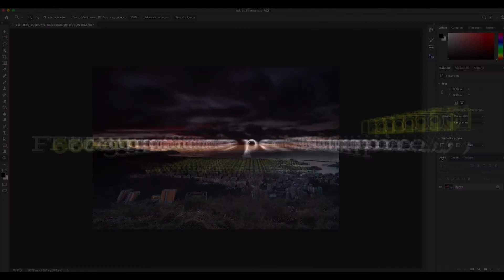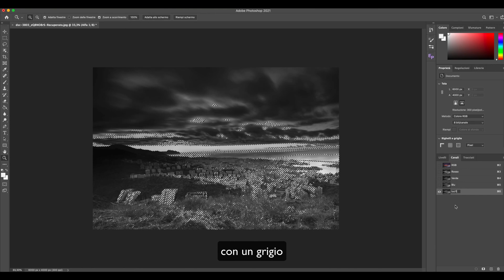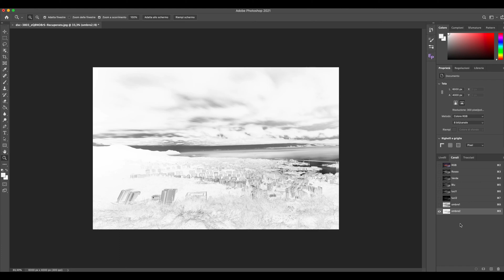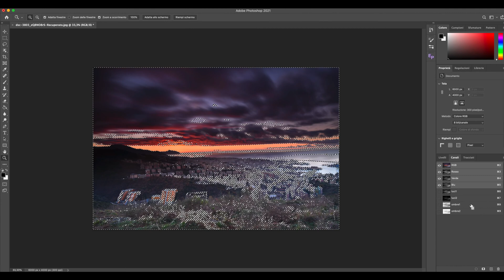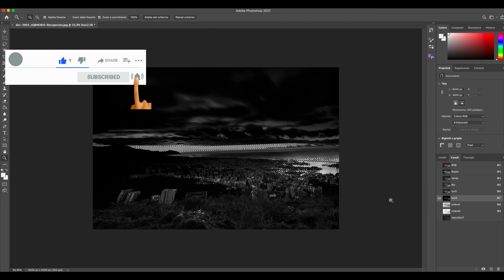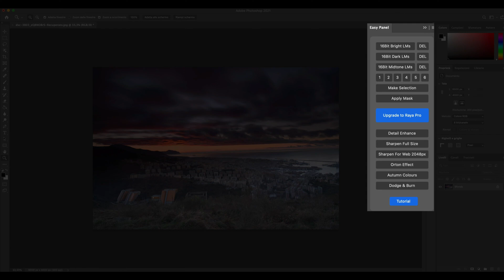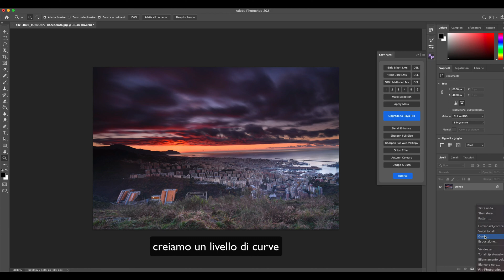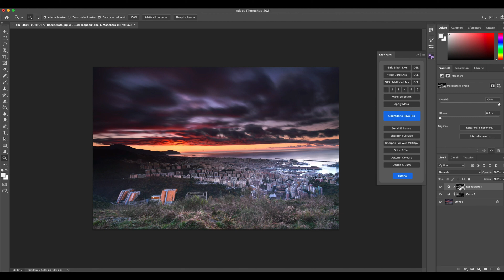Come usare le maschere di luminosità in Photoshop: la guida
🎥 *COME USARE LE MASCHERE DI LUMINSOSITÀ IN PHOTOSHOP* 🎥
00:00 Cosa sono le maschere di luminosità in Photoshop?
01:06 Creazione manuale delle maschere di luminosità per le luci
03:10 Maschere di luminosità Photoshop: creazione manuale delle maschere per le ombre
04:19 Creazione manuale delle maschere di luminosità per i mezzitoni
05:49 Guida alle maschere di luminosità in Photoshop
08:06 Velocizzare le maschere di luminosità di Photoshop con il plugin Easy panel

Ciao e bentornato al nostro corso di fotografia paesaggistica!
Stai cercando un modo per portare le tue immagini ad un altro livello? Le Maschere di Luminosità in Photoshop potrebbero essere la risposta che stai cercando! 😲💡
Nel video di oggi, ti guiderò attraverso il potente mondo delle Maschere di Luminosità in Photoshop. Questi strumenti straordinari ti permettono di regolare specifiche aree della tua immagine in base alla loro luminosità, offrendoti un controllo senza precedenti sulla tua post-produzione.🎛️🔮
Esploreremo insieme come creare Maschere di Luminosità, come utilizzarle per migliorare: la luminosità, il contrasto, il colore e come possono fare la differenza nelle tue immagini.
Questo tutorial è adatto sia a principianti che a utenti avanzati, quindi preparati a scoprire un nuovo mondo di possibilità creative! 🌈🚀

🎁 PLUGIN UTILIZZATO PER LE MASCHERE DI LUMINOSITÀ 🎁
✅ Easy panel